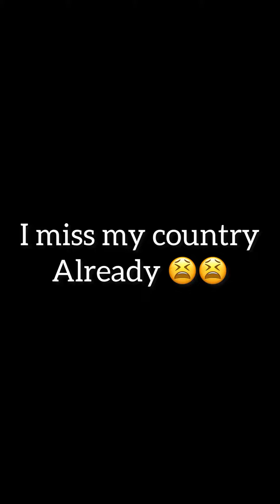Mexico road to USA